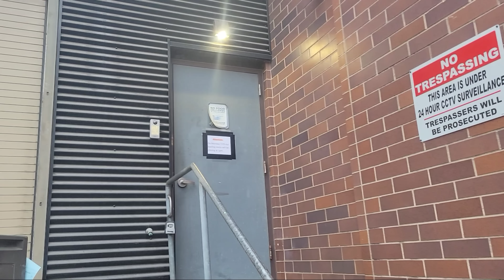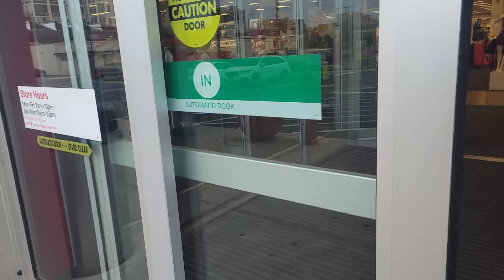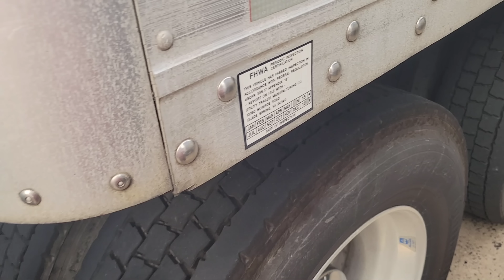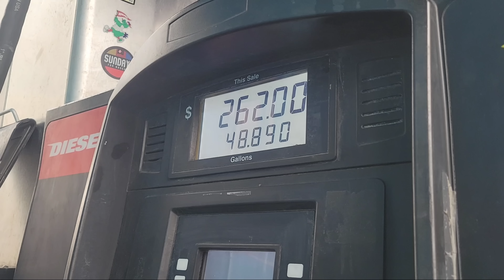Ajj Papa nu American Trucking dekhaune aan. 🇺🇸 🚚